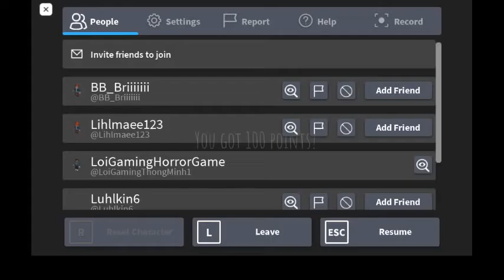Evil Nun Roblox: Religious Camp Map Escape